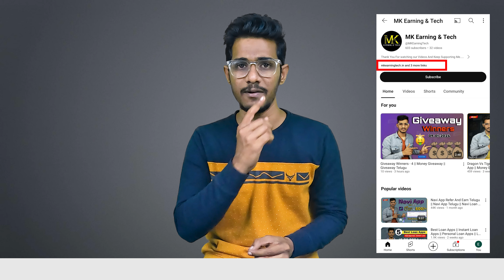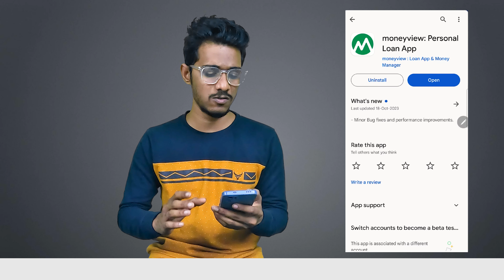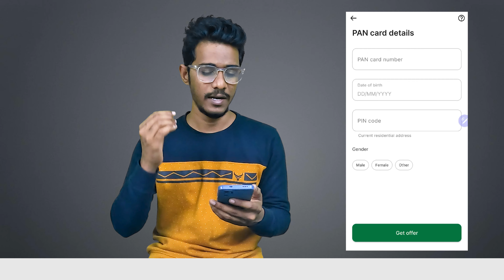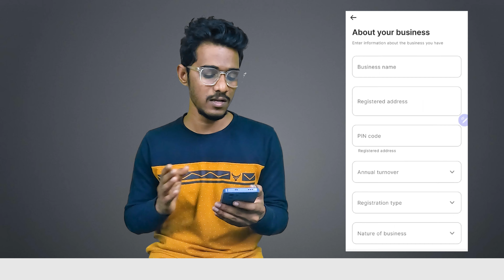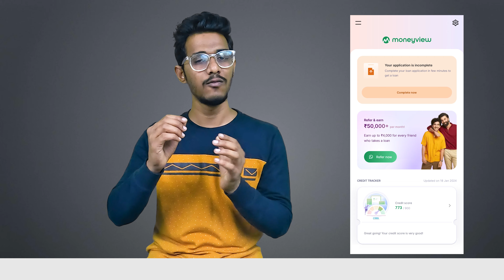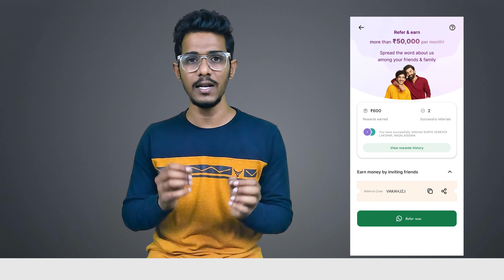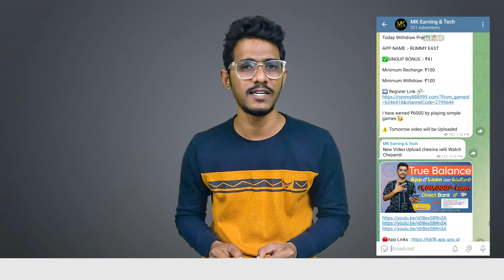Moneyview Personal Loan App || Refer & Earn || Without Investment || Money Earning Apps Telugu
⚠️Best Earning App ( Try This )

Keywords-:

moneyview personal loan app refer and earn
moneyview personal loan app
money view loan
money view app
moneyview personal loan app review
earning app in telugu
telugu money earning apps
without investment earn money app telugu
best money earning apps telugu
earn money online telugu
earn money online without investment telugu
earning app telugu
money earn app telugu
money earning app telugu
money earning apps telugu without investment 2024
money earning apps without investment telugu
money earning games telugu
online earning telugu
real money earning app telugu
earning app without investment telugu
best earning app in telugu
earning app without investment in telugu
how to earn money telugu
how to earn money without investment telugu